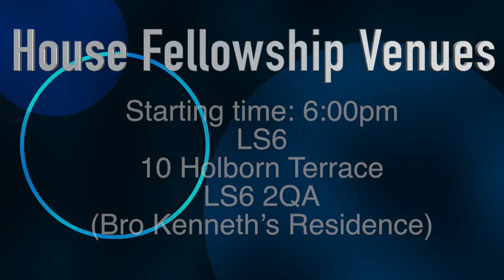Everlasting Father's Assembly, Leeds Announcement for May 1, 2016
RCCG Everlasting Father's Assembly, Leeds Announcement for May 1, 2016